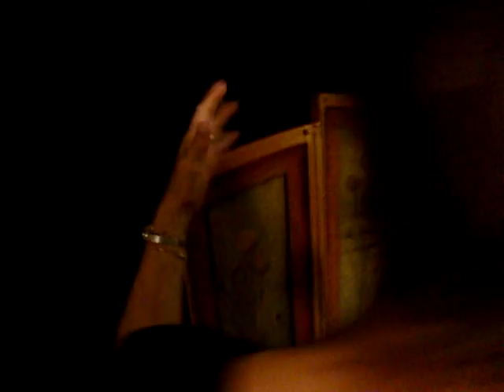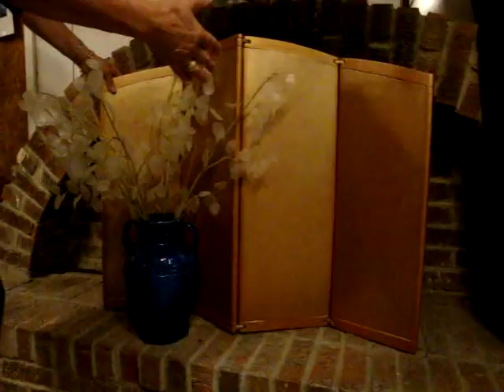Small Folding Screen by Eureka Arts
Borys and Zina chat about one of their small folding screens. Beautiful, unique, and one-of-a-kind.

These folding screens are handmade and can be customized to size, height, material, number of panels, and can be hand painted and finished to your requirements.

Eureka Arts creates unique, one of a kind products from a variety of materials, hand made, skillfully carved, and beautifully finished your home, apartment, cottage, studio workplace, and office.

They make terrific gifts too!

For more information or for a quote, contact zinaumyn AT comcast DOT net or visit us online at